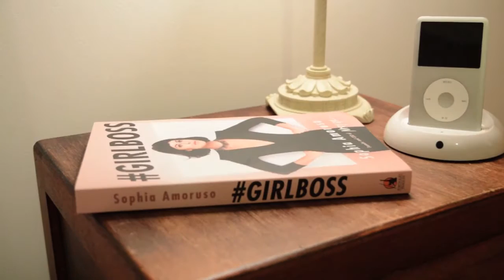How To De-Stress, Be Happy and Stay Calm | Anxiety tips | Back to School evening routine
Feeling Stressed? Take a look at my top tips on how to stay calm, collected and happy!

More of Mollie?

I tweet LOADS: @MollieQuirk97
I also take a lot of pictures on Instagram: theperksofmolliequirk
I also have a Facebook page: The Perks Of Mollie Quirk